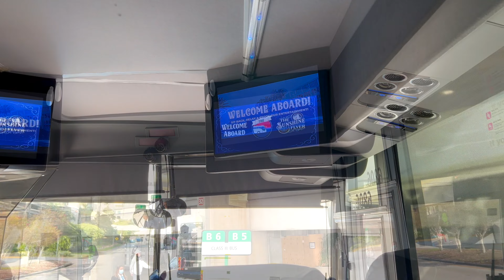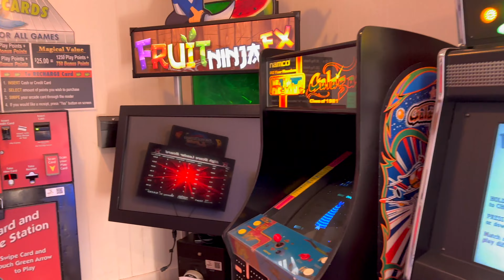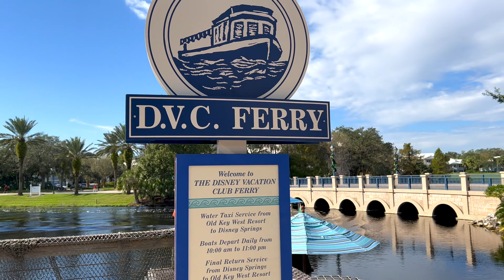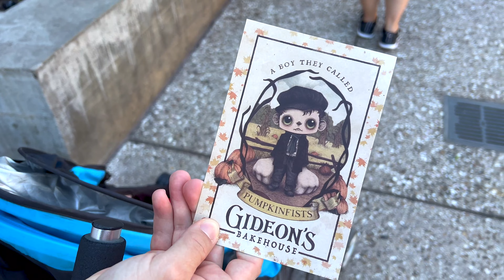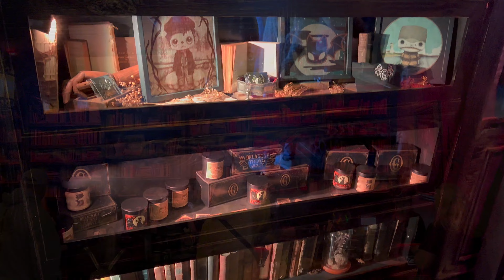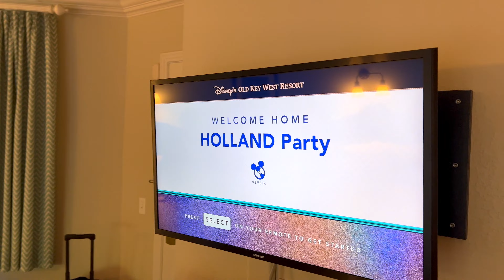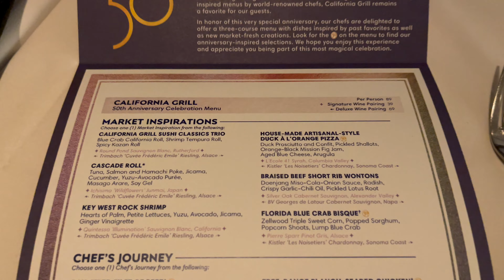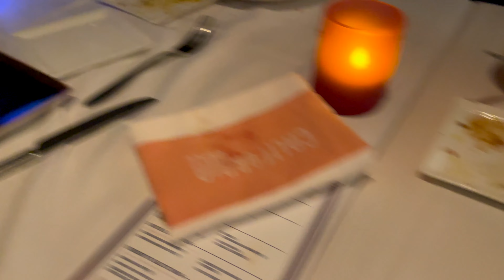Travel Day | Old Key West | Disney Springs | California Grille | Fireworks | Vlog Day 1 Nov. 2022